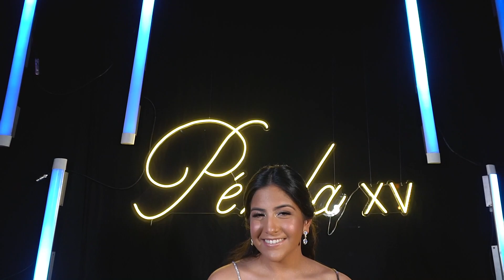Festa Completa | Pérola Bacurau